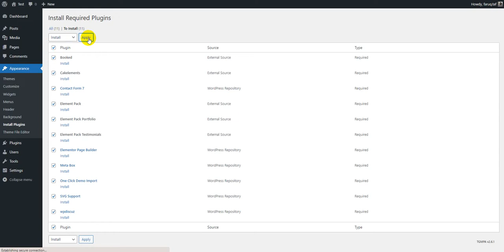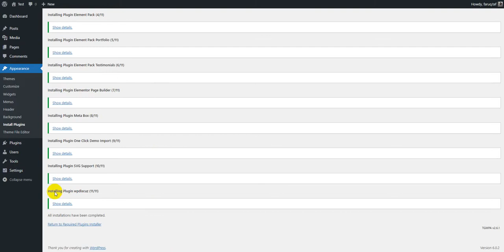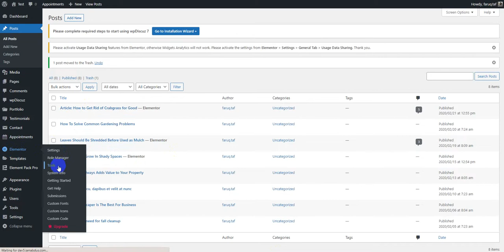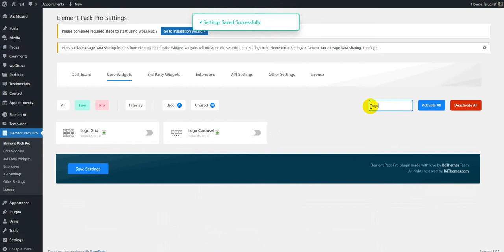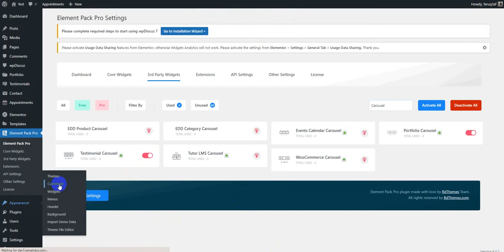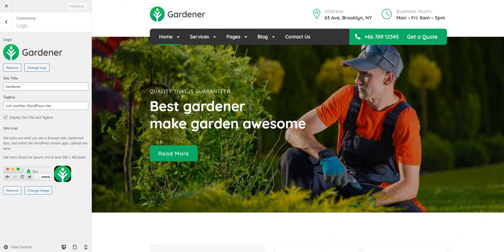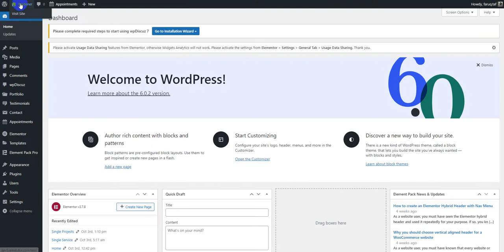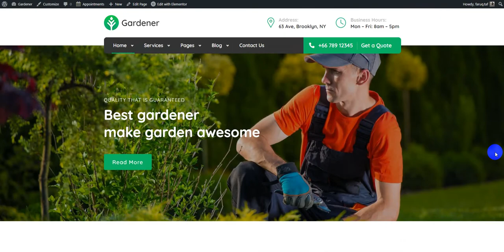Gardener - Elementor WordPress Theme Installation & Setup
Gardener is a Landscaping and Gardening WordPress theme built for Landscaping, Lawn Services, Groundskeeping, Architects, Gardening, Florists, Agriculture and related businesses. You can easily create a modern website and start promoting your services in less than minutes with the One Click Demo Importer. Gardener is fully Responsive and Easy to Customize using Elementor Drag & Drop page builder and Theme Options panel in WordPress Customizer. Detailed documentation is provided on how to install the theme, import demo content and customize it.